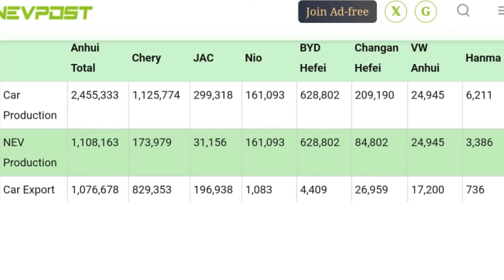Nio Stock Updates: You need to know this about Nio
On today's video we will be talking of the Nio latest Stock updates looking  at the total export Nio has done year to date, which as per this video it is around 1083. This number is important as it tell us how much Nio will be impacted by the tariff increase, which are still to be decided. So watch this video until the end to understand what might be happening in Europe. Otherwise I hope you enjoy this one.